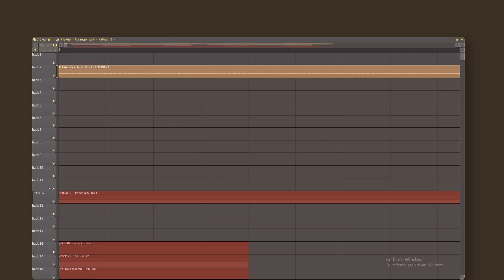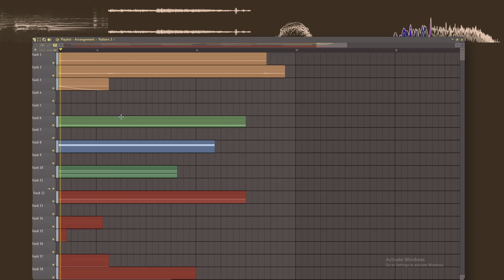something new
hi